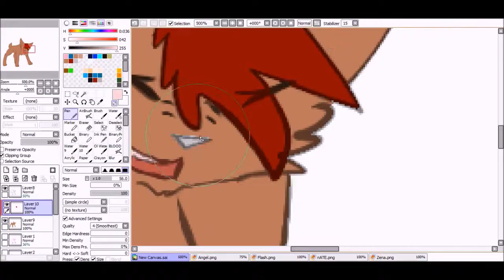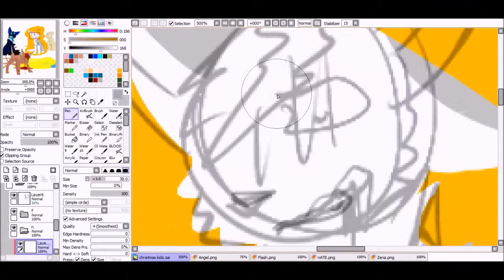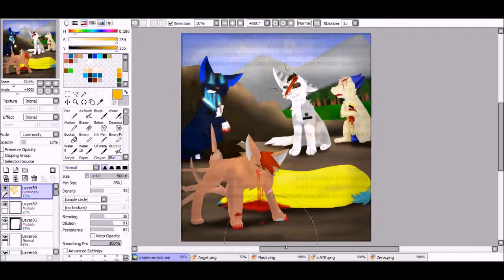Get me out of here speedpaint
Finished image

Song:
Roar - Christmas kids